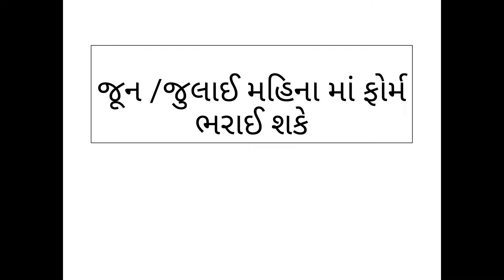GSET પરીક્ષા 2024 આ તારીખે જ લેવાશે પરીક્ષા||GSET2024||gset Exam New Update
બંને pdf ની ડેમો કોપી ટેલિગ્રામ ચેનલમાં આપવામાં આવી છે.
GSET પરીક્ષા 2024 આજ તારીખે લેવાશે પરીક્ષા